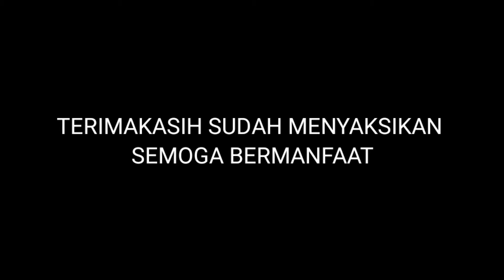Deretan pantai di gungung kidul || view Drone. indrayanti,sundak,ngandong,daud